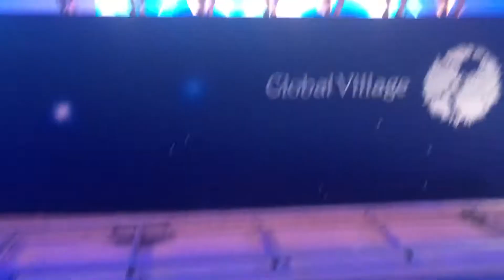Wow amazing dance fully Arabic music Egypt